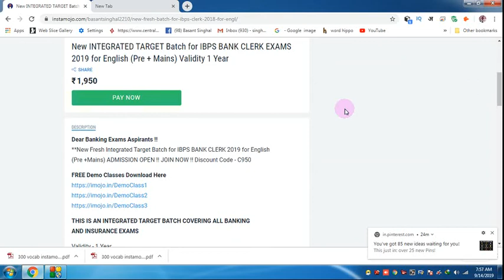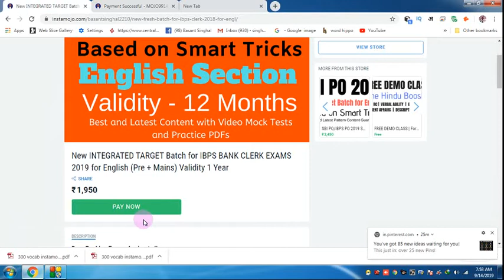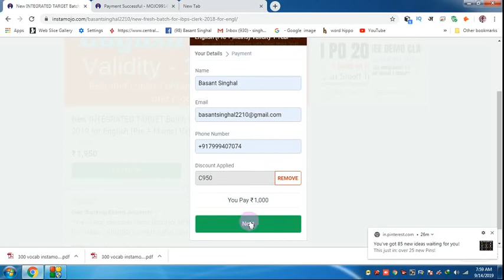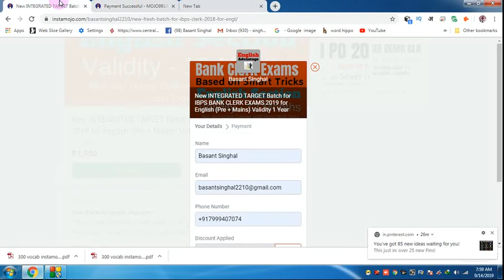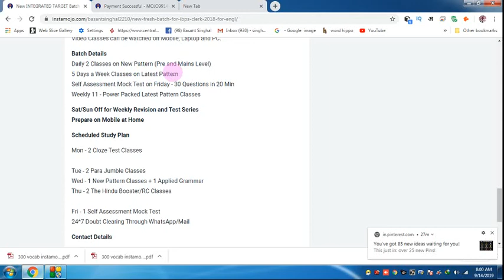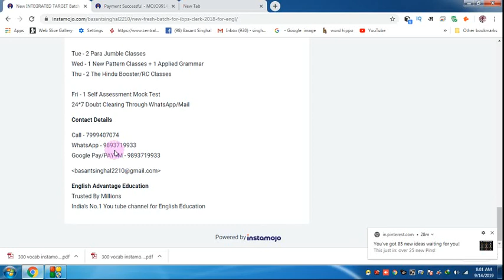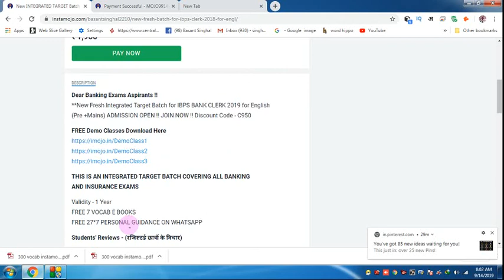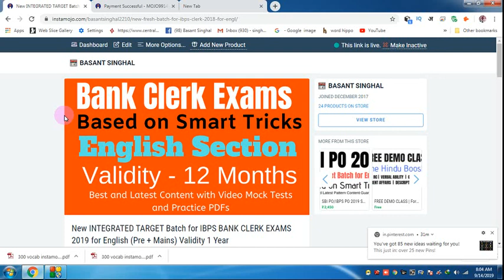IBPS CLERK 2019 | English Section की पूरी तैयारी ऐसे करें | पक्का Selection होगा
Hi Friends,

English Section की पूरी तैयारी ऐसे करें | पक्का Selection होगा

Target Batch Classes will Start  From 15 Sep 2019

1. Bank PO/SO Online E-Course for Full English Section | Validity 12 Months
Fees – Rs.2450/-

3. SSC Integrated Online E-Course for Full English Section | Validity 12 Months

Combo Packs
1. Bank PO + Clerk Integrated Online E-Course for Full English Section | Validity 12 Months Fees  Rs.2950/-

2. Bank PO + Clerk + SSC Integrated Online E-Course for Full English Section | Validity 12 Months Fees Rs.3950/-